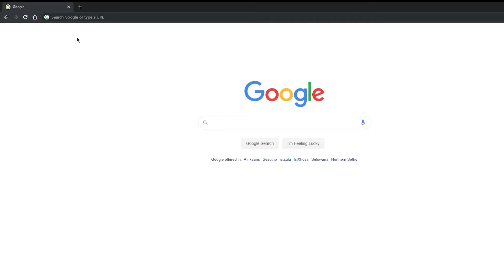EXCRUCIATING HEADACHES FOR 2 YEARS EVERY DAY, HEALED IN JESUS NAME | TESTIMONY!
We are a Healing and Deliverance Ministry currently based in Durban South Africa.

See our Vision on our website, Click on this On the Website is more information about attending/times/dates for our Services and Schools.

You are most welcome to attend our services, we encourage you to see the FAQ page on our before attending and be encouraged by watching the testimonies.